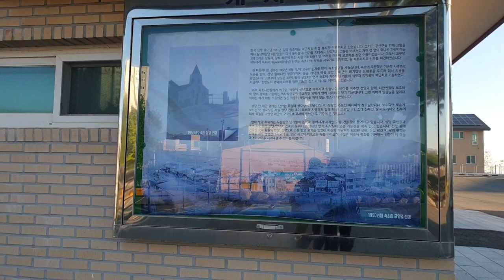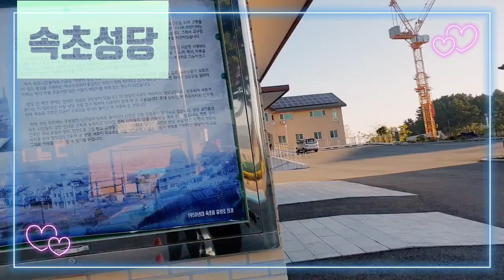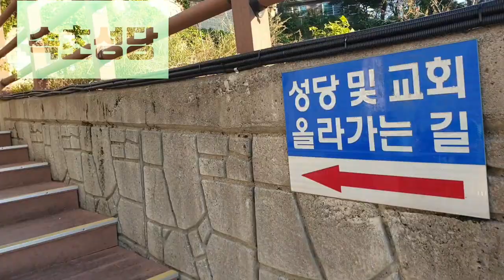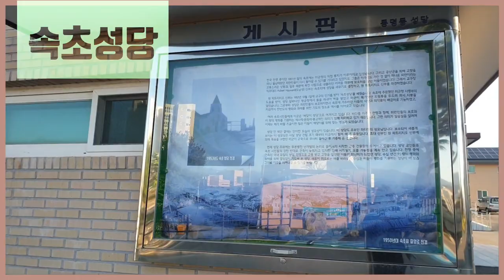역사와미래가 공존하는 속초동명동성당 🇰🇷해맞이 성당 ♡동명동의 아침 sbs 월화드라마 자이언트 결혼식 촬영지Drama Filming Site Cathedral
피난민의 안식처
Drama Filming Site Cathedral